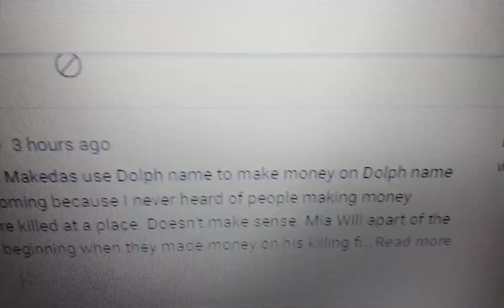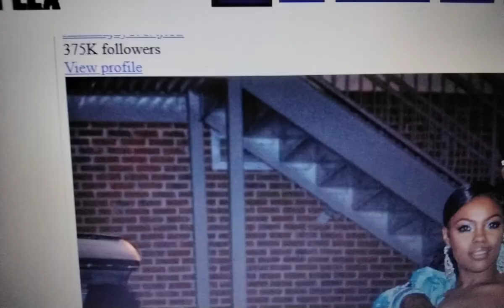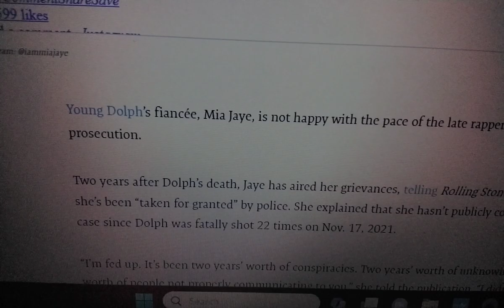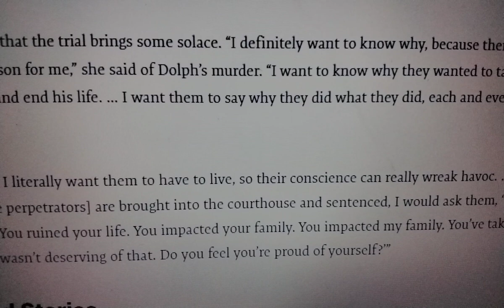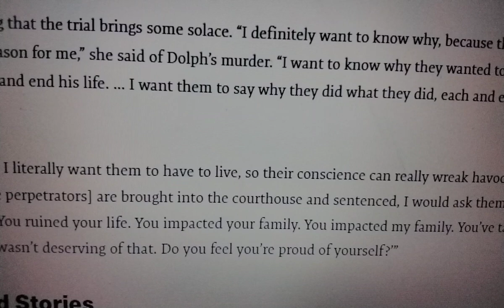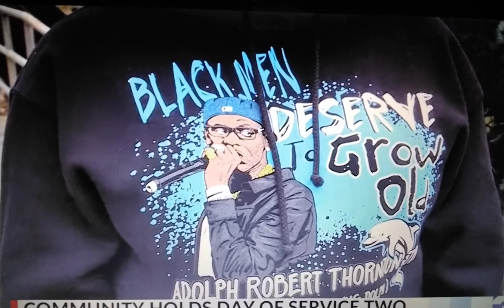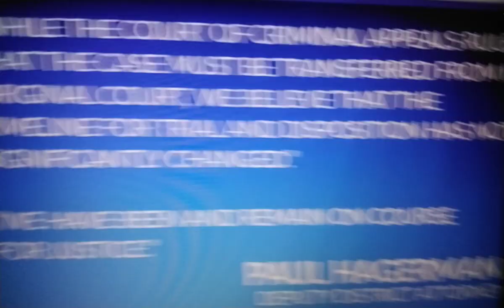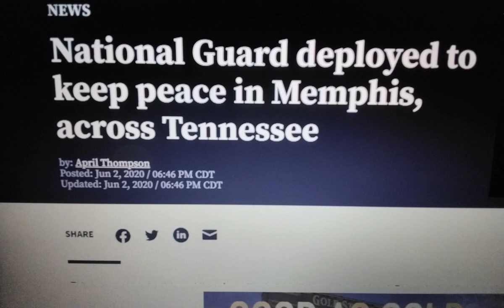🔥YOUNGDOLPH UPDATE🔥NATIONALGUARD ON DAWAY🔥MIAJAYE WENT2 ROLLINGSTONES NEWS ON DA🔥fe